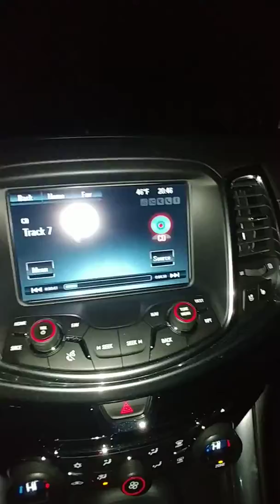Everyday Life!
Jammin